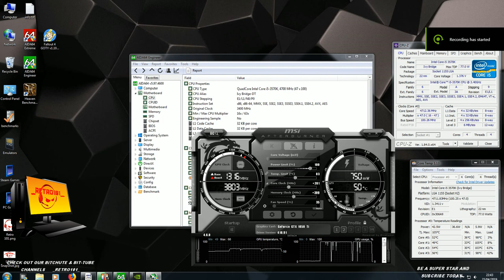Results of a very nice CPU n GPU Summer Heat Overclock